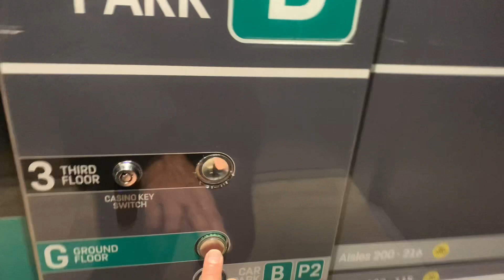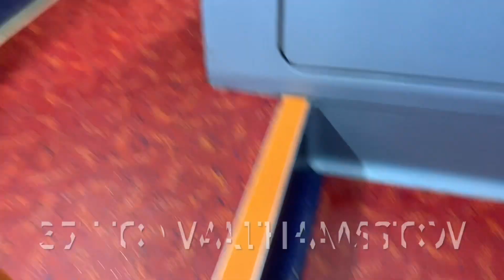6am from Startford to Walthamstow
My journey from work to home at 6am in the morning